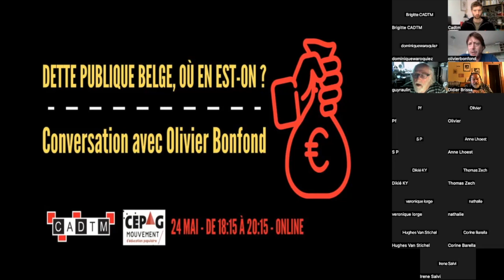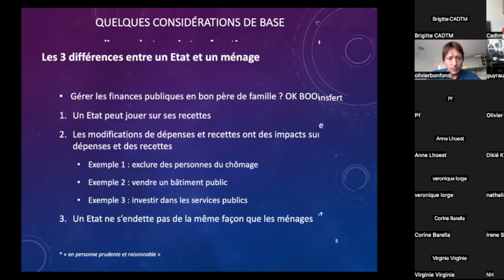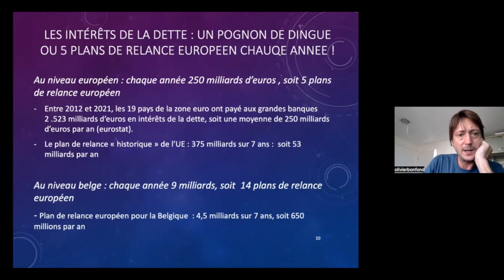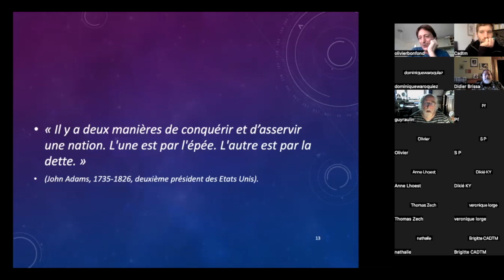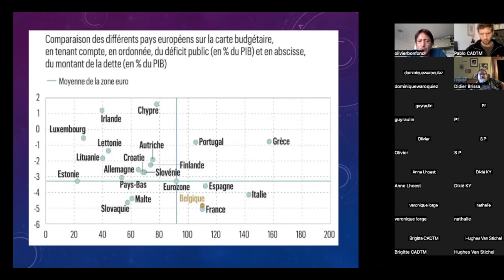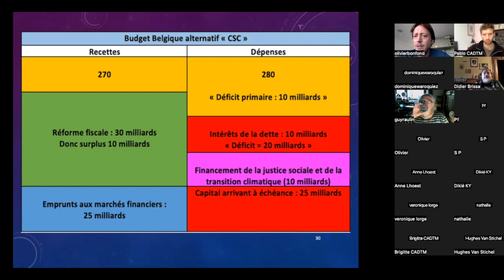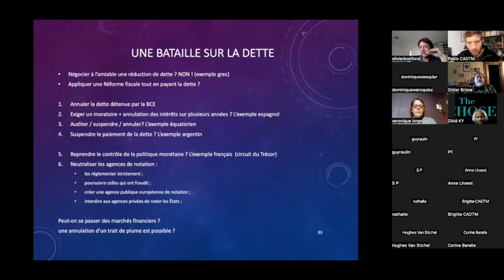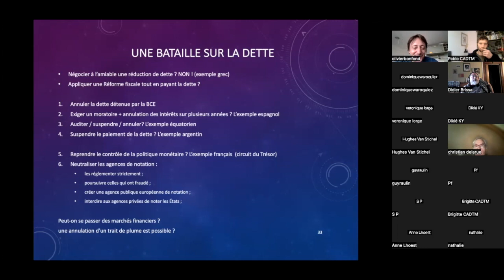Cycle de formation: 11. La dette publique belge. Avec Olivier Bonfond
Dans le cadre de cette formation, Olivier Bonfond nous présente les derniers chiffre de l'endettement public belge et son projet de mise à jour de son livre  "Et si on arrêtait de payer? 10 questions/réponses sur la dette publique belge et les alternatives à l'austérité" publié en 2012.

Comment fonctionne aujourd'hui l'endettement public en Belgique ?
Quel cout et quelle contrainte pour l'Etat ?
Quel impact sur la population ?

00:12 Présentation et plans de l'exposé
12:47 Partie 1 : Analyse de la situation
1:08:18 Partie 2 : L'orientation dominante
1:10:58 Partie 3 : Les orientation alternative
1:20:55 Discussion